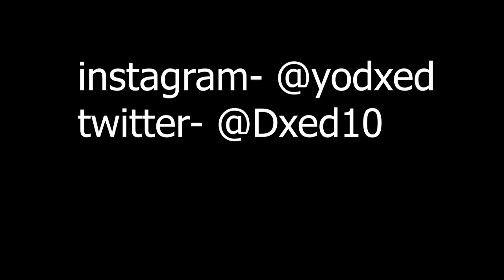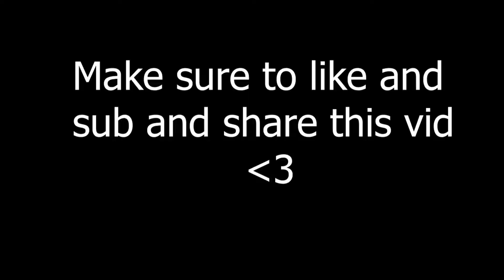*MOST* Underrated controller player